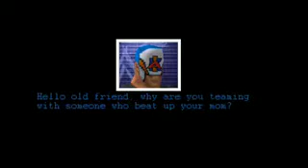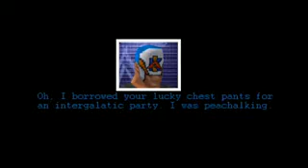ProWres Weekly 3/19/13 - El Trippy Del Rudo Demands His Shirt Back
It seems Sin Cobra stole Rudo's shirt. Again. This certainly has elevated the tension between the funky ones and the Ego Trippin' Death Squad going into Showtime!